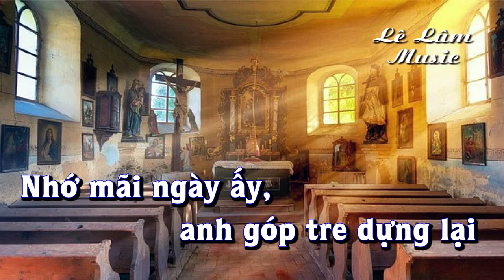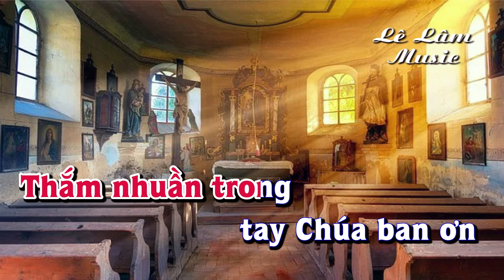Karaoke - BÓNG NHỎ GIÁO ĐƯỜNG Tone Nữ | Lê Lâm Music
Lê Lâm Music KaraokeBÓNGNHỎGIÁOĐƯỜNGToneNữ
KaraokeNhạcSốngBÓNGNHỎGIÁOĐƯỜNGToneNữ